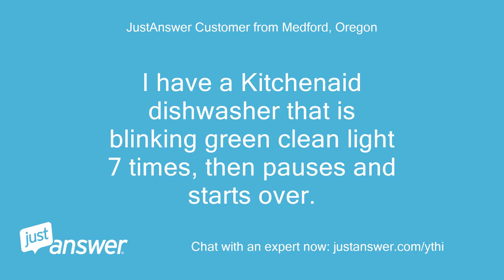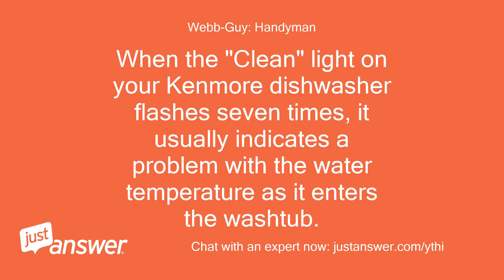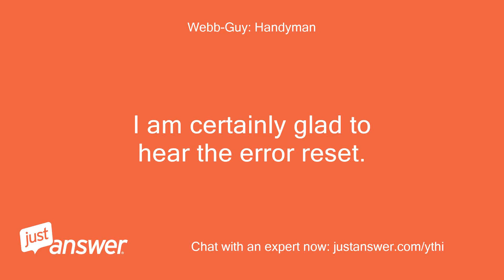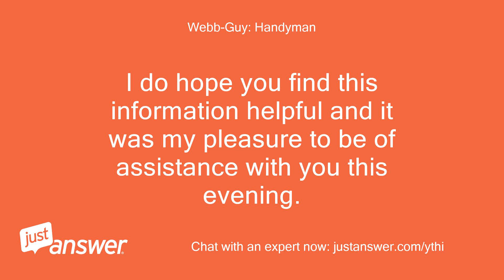I have a Kitchenaid dishwasher that is blinking clean light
JustAnswer Customer from Medford, Oregon: I have a Kitchenaid dishwasher that is blinking green clean light 7 times, then pauses and starts over.
JustAnswer Customer from Medford, Oregon: Dishwashwr
Pearl Wilson: Assistant: What happened just before the light on your KitchenAid dishwasher came on?
JustAnswer Customer from Medford, Oregon: Nothing that we are aware of
Pearl Wilson: Assistant: How long has this been going on with your KitchenAid dishwasher?
JustAnswer Customer from Medford, Oregon: I have tried pressing the cancel button.
JustAnswer Customer from Medford, Oregon: I have tried looking up the sequence of buttons to push but can't seem to find the correct sequence.
JustAnswer Customer from Medford, Oregon: This has happened before and my ex found the right sequence and it reset the dishwasher and it worked.
JustAnswer Customer from Medford, Oregon: But I can't find the site that said which buttons to push and when
JustAnswer Customer from Medford, Oregon: I have a 2 year old granddaughter that is most likely the culprit of pushing the buttons
Webb-Guy: Handyman: Hello, and welcome to JustAnswer.
Webb-Guy: Handyman: My name is * * I will be the one to assist you.
Webb-Guy: Handyman: Sorry to hear that you are having this trouble.
Webb-Guy: Handyman: The site is going to send an automatic phone call offer, it is not from me please disregard the offer.
Webb-Guy: Handyman: I am not available via the phone.
Webb-Guy: Handyman: Sorry to hear that you are dealing with this issue with your Kitchenaid Dishwasher, I am sure that it can become frustrating when it does happen for sure.
Webb-Guy: Handyman: May I ask whom do I have the pleasure of speaking with today?
Webb-Guy: Handyman: When the "Clean" light on your Kenmore dishwasher flashes seven times, it usually indicates a problem with the water temperature as it enters the washtub.
Webb-Guy: Handyman: The dishwasher will not start a wash cycle until you fix the flashing light.
Webb-Guy: Handyman: Sadly a reset is not going to fix the issue in this matter sadly.
Webb-Guy: Handyman: however you can try if you would like just to be on the safe side -To reset the control board press: high temp scrub, heated dry, High temp scrub, heated dry, high temp scrub, heated dry, high temp scrub, heated dry
JustAnswer Customer from Medford, Oregon: Well it sounds like it is going through a rinse cycle.so we will see
Webb-Guy: Handyman: ok that will be awesome, standing by.
JustAnswer Customer from Medford, Oregon: Well its working!
JustAnswer Customer from Medford, Oregon: Thank you so very much!
Webb-Guy: Handyman: I am certainly glad to hear the error reset.
Webb-Guy: Handyman: However if it does come back which it might then you have a temp sensor possibly going bad on the unit.
JustAnswer Customer from Medford, Oregon: Ok thank you for your help!
Webb-Guy: Handyman: I do hope you find this information helpful and it was my pleasure to be of assistance with you this evening.
Webb-Guy: Handyman: In the event the need arises or you need further assistance on this matter please do not hesitate at all to reach back out to me directly.
Webb-Guy: Handyman: Have a great rest of your evening and hope health and happiness to you and yours.